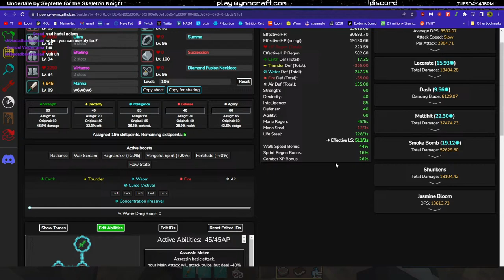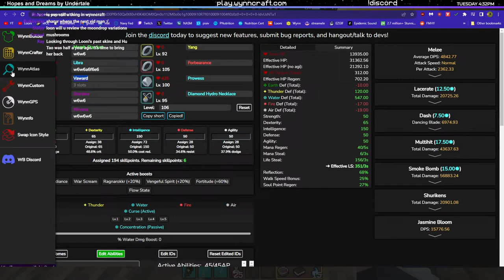Cheating Wynncraft with FLYING ASSASSIN?!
Grinding out some Raids and Lootrun Challenges in Wynncraft 2.0 with Assassin's flying archetype: Acrobat!
Can these Acrobat builds perform well in Lootruns? This stream is my first time experience as well as a build test stream :3

Server IP: play.wynncraft.com - a Minecraft MMORPG Adventure server!

I'm using more than one build in this stream :3
Here's the builds I'm using!

CHEAPEST
[Acrobat - Sawtooth]
WynnBuilder build:
- Morph-Stardust
- Libra
- Equalizer
- Virtuoso
- Summa
- Summa
- Breakthrough
- Stellar
- Sawtooth [t6t6t6]

Breakthrough is from The Nameless Anomaly, Summa is from Corkus Boss altar: Geyser Pit

Alternative Non-mythic build!
[Acrobat - Manna]
WynnBuilder build:
- Gnossis
- Libra
- Efteling
- Virtuoso
- Summa
- Summa
- Succession
- Diamond Fusion Necklace
- Manna [w6w6w6]

MYTHIC:
[Acrobat - Nirvana]
WynnBuilder build:
- Morph-Stardust
- Libra
- Vaward
- Stardew
- Yang
- Forbearance
- Prowess
- Diamond Hydro Necklace
- Nirvana [w6w6w6]

Stardew downgrade cheaper alternative is Pro Tempore or Magnet Repulsor

All of these builds utilize Dancing Blade and Pirouette. You can replace with Righting Reflex if that is your preference. Righting Reflex should be easier for higher ping players to land multi hits while flying.
The ability trees also all have Shuriken and Ricochet, so make sure to use shurikens!